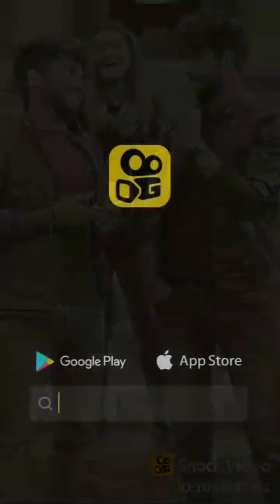New viral tiktok video 2020